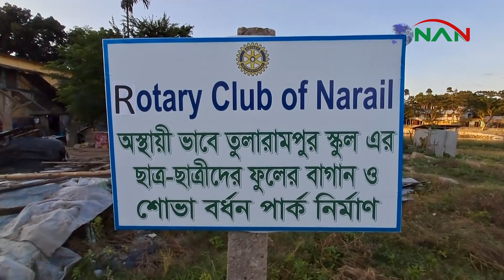নড়াইলের তুলারামপুর মাধ্যমিক বিদ্যালয় সংলগ্ন বস্তিতে মাদকসহ নানা অসামাজিক কর্মকান্ড || NAN TV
Official Address:
76/2 Uttor Chashara, Rajdhani Apurbo Tower,